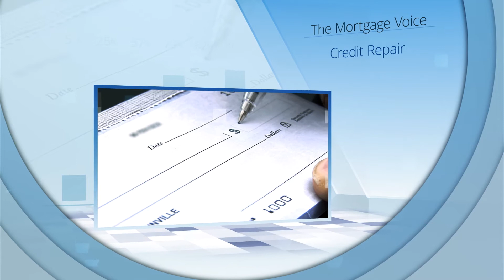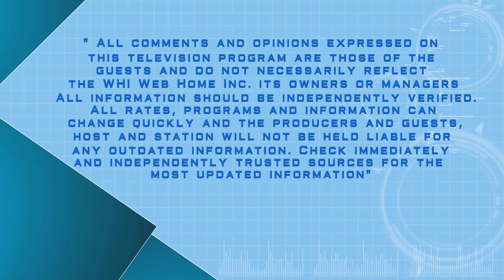The Mortgage Voice May 1 2018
Bank Statement Loans
Nevada Non-Warrantable Condo Loans
Investment Loans